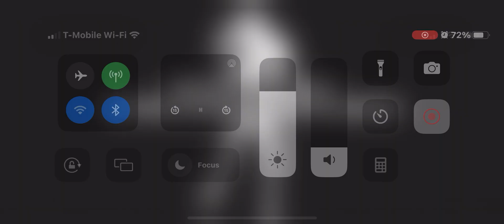Pieces - OG FAMO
OG FAMO